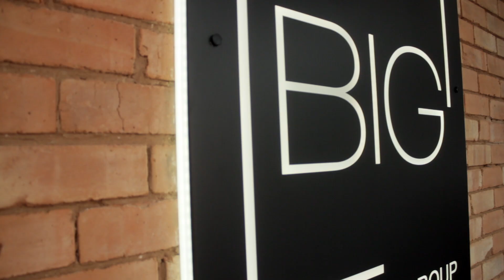Serviced Accommodation in the UK | Property Strategy in 2022 | Saj Hussain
Service Accommodation is one of those strategies that appeals to so many people especially when they are starting out on their property journey. It's probably because they see how much money is to be made that you can make £1000 from a single unit that you don't even own. In this video I discuss is this property strategy still viable in 2022.

0:00 - Introduction to Service Accommodation Property Strategy
0:51 - How we have had to pivot during the last 18 months of uncertainty that has affected the property market
2:46 - Understanding the Service Accommodation market and the whole property market
3:13 - How we have adapted to local demand for quality accommodation with all the events that are coming up
6:47 - How to avoid the pitfalls and getting your fingers burned when starting out in Service Accommodation as a property strategy in 2022
9:00 - Creative strategies to increase your property portfolio

If you have a question you want me to answer, then please put it in the comments section.

If you have ever attended any of these events in the past with 100+ like-minded people, then you know that the tickets sell out before the event date. Tickets have just gone on general release this week so don’t miss out grab your ticket today and I look forward to meeting you on the 9th of November.

The Saj Hussain Property Meet.

x-x-x-x-x-x-x-x-x-x-x-x-x-x-x-x-x-x-x-x-x-x-x-x-x-x-x-x-x-x-x-x-x-x-x-x-x-x-x-x-x-x-x-x-x-x-x-x
x-x-x-x-x-x-x-x-x-x-x-x-x-x-x-x-x-x-x-x-x-x-x-x-x-x-x-x-x-x-x-x-x-x-x-x-x-x-x-x-x-x-x-x-x-x-x-x

There are 2 ways that I can help. Either, by showing you what I do so that you can do it for yourself or you can invest with me for a great return on investment and let me do all the hard work.

Get Mentored By Saj:
If you want to achieve your property goals with the support of an experienced property mentor, then my Inner Circle Mentoring programme is probably just what you need.

x-x-x-x-x-x-x-x-x-x-x-x-x-x-x-x-x-x-x-x-x-x-x-x-x-x-x-x-x-x-x-x-x-x-x-x-x-x-x-x-x-x-x-x-x-x-x-x